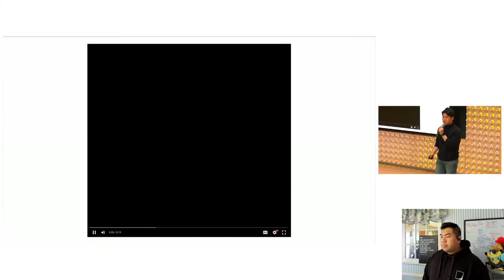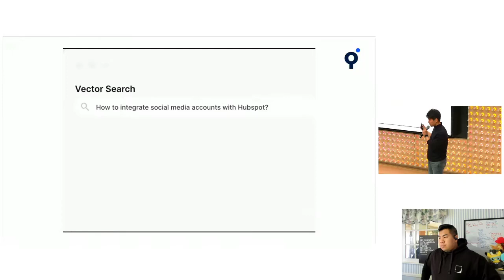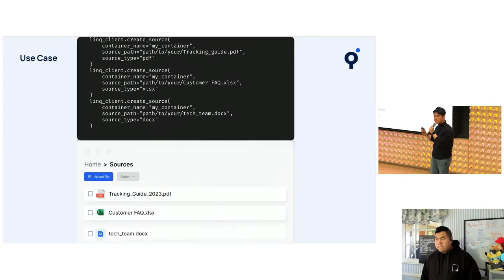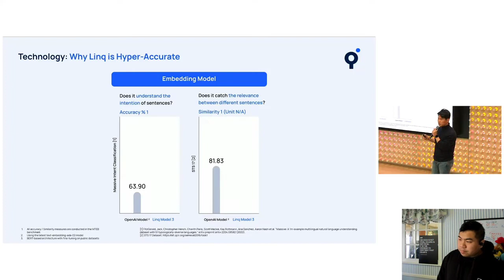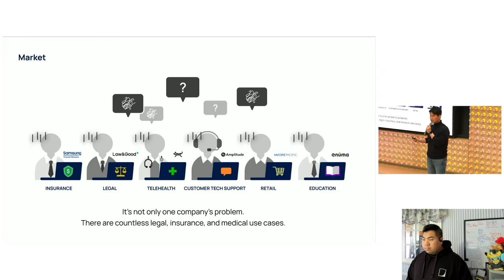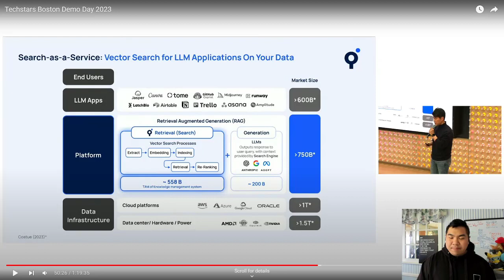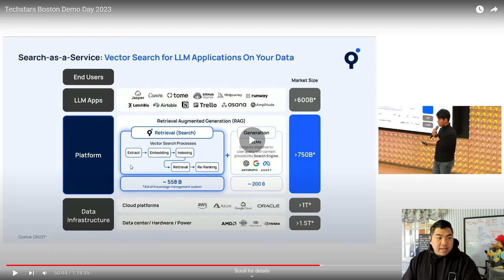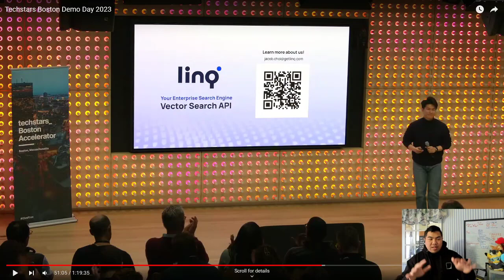STOP PUTTING VIDEOS IN STARTUP PITCHES! | Angel Investor REACTs to linq Techstars '23 Demo Day Pitch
Today, I’m checking out linq’s pitch at Techstars Boston’s 2023 Demo Day. I did a whole marathon viewing of all twelve companies and ranked them all on a tier-list based on overall, pitch deck, pitch quality. I emphasize the importance of using a customer story to shape an investor pitch to drive attention and comprehension from the user.

Timestamps:
00:00 linq pitch
19:09: Tierlist ranking

George Le is a young, ambitious angel investor and serial founder based in the Greater Boston area. Starting his entrepreneurial journey by founding a company in college and learning from the best at Techstars Boston, George has founded two startups and as of 2023, invested in ten startups: 3 being Techstars Boston co’s. He is early in his journey and is dedicated to unseating lazy incumbents and pushing into the technological frontier one startup at a time.